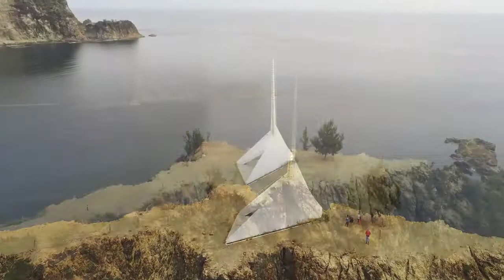MY HOMETOWN BALER AURORA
My place I really miss, A nice place to relax